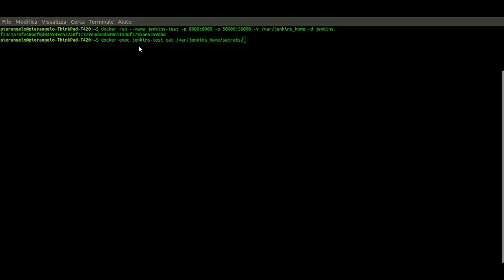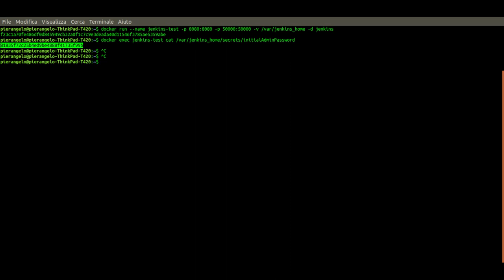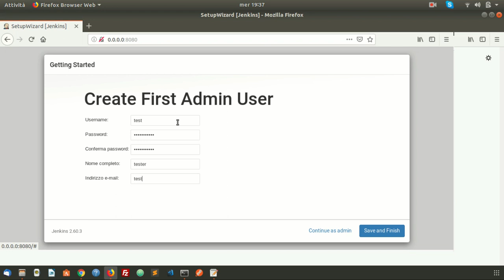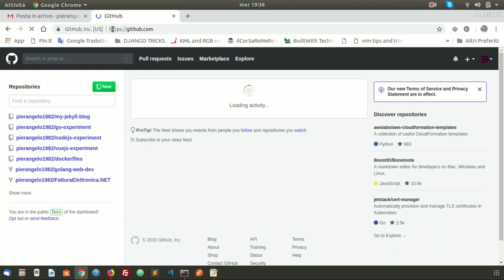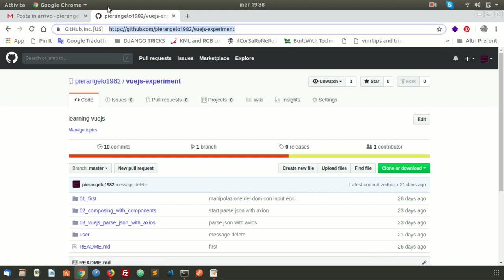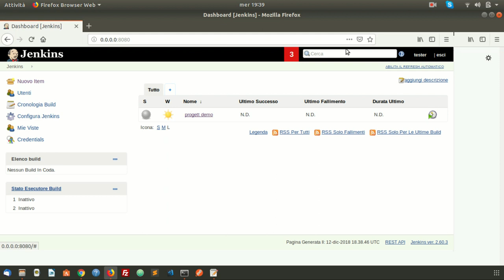intallare Jenkins con Docker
Come installare Jenkins tramite docker